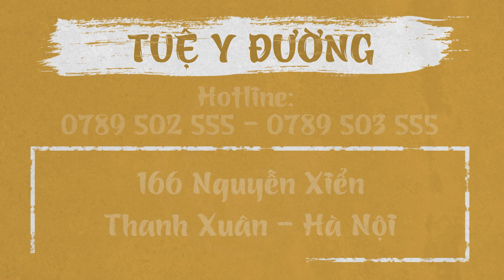DỊ ỨNG THỜI TIẾT - TRIỆU CHỨNG với CÁCH PHÒNG VÀ ĐIỀU TRỊ DỊ ỨNG THỜI TIẾT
Khi nhiệt độ trong không khí đột ngột thay đổi nóng lạnh thất thường, điều này làm ảnh hưởng đến các dị nguyên như phấn hoa, nấm,... tồn tại trong không khí. Điều này làm rối loạn hệ miễn dịch của cơ thể khi ở trong môi trường đó và gây ra tình trạng dị ứng thời tiết. Dị ứng thời tiết là tình trạng bệnh lý hầu như ai cũng từng mắc phải, nhất là vào thời điểm giao mùa. Tình trạng dị ứng thời tiết này không gây nguy hiểm đến sức khỏe nhưng nếu không biết chữa trị đúng cách, sẽ làm chúng ta rất khó chịu và ảnh hưởng trực tiếp đến quá trình sinh hoạt, giao tiếp hằng ngày. Vậy làm thế nào để khắc phục được tình trạng dị ứng thời tiết, cách phòng và điều trị dị ứng thời tiết ra sao? Hãy cùng tìm hiểu trong video này nhé! ***
🏥  Địa chỉ: Phòng khám Tuệ Y Đường -166 Nguyễn Xiển - Thanh Xuân - Hà Nội
THỜI GIAN KHÁM BỆNH:
💊 Tất cả các ngày trong tuần: Sáng từ 8h00 - 12h00 // Chiều từ 13h30 - 21h00